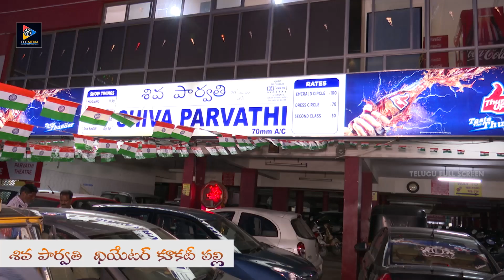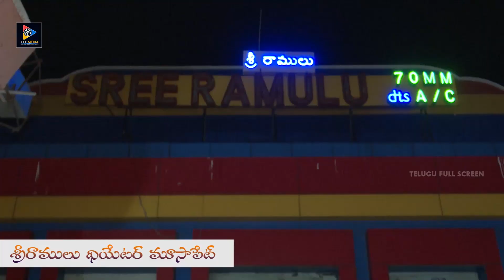Eavaru Movie Team Theater Tour || Evaru Movie Team Hungama || Telugu Full Screen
Eavaru Movie Team Theater Tour .For More Such Videos Keep Following Us.

MOVIES

NEWS